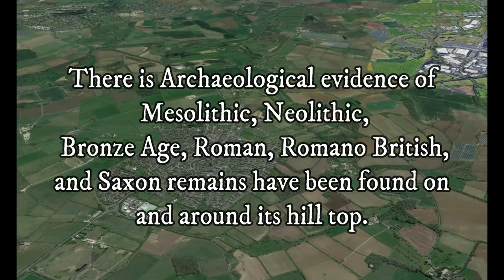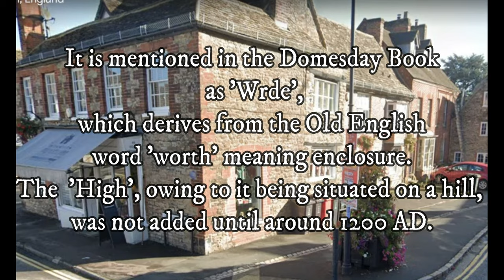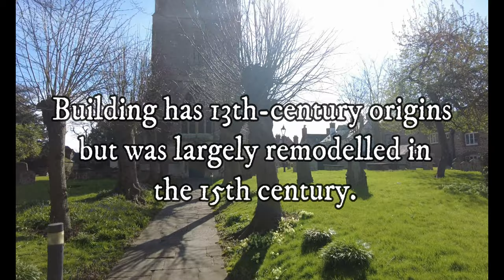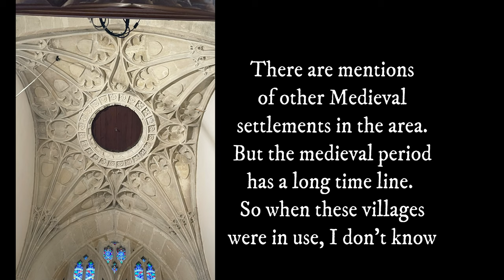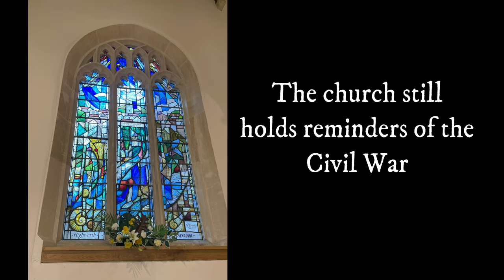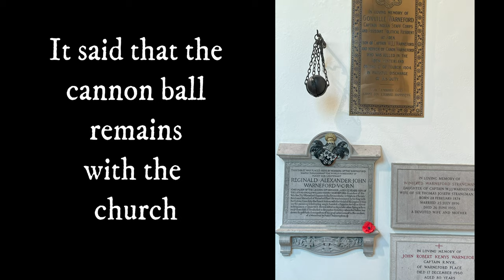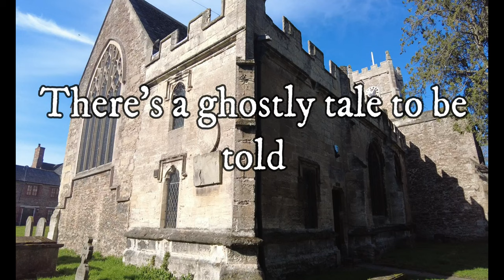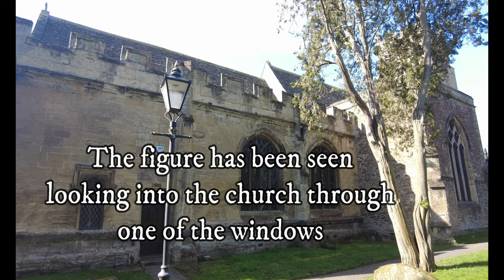The highest town in Wiltshire, Highworth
Welcome to the highest town of Wiltshire. Highworth. A beautiful Market town and a place so worth visiting.  A town with so much history i couldn't cover it all.  But somewhere i will return to.
Cara

Fancy supporting the channel?

GTMSKL2ZKAIWD9MN
MWYC6FZ8HWNGFSF4